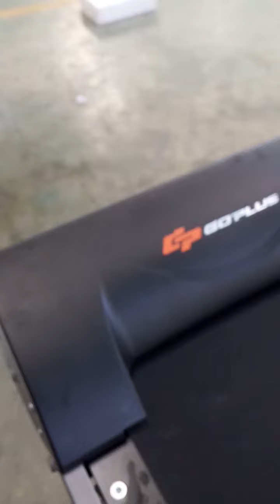Y3520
Features:
Electric treadmill with 500W low-noise motor and 39.4" x 13.4" running surface.
Multi-function LED display with speed, distance, time and calories burned.
Sturdy steel frame, durable to use; support maximum weight up to 250lb.
Folds for space-saving storage and moves easily with built-in wheels.
Safety guaranteed with the easy-to-reach emergency stop switch.
Ergonomic handrails covered with foam for safety, comfort and balance.